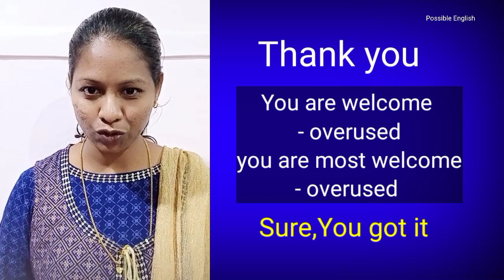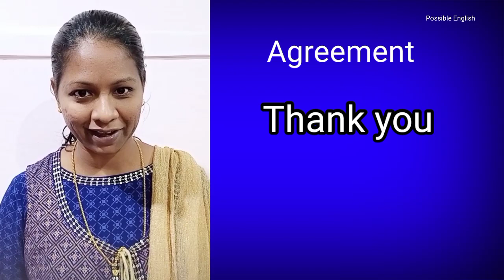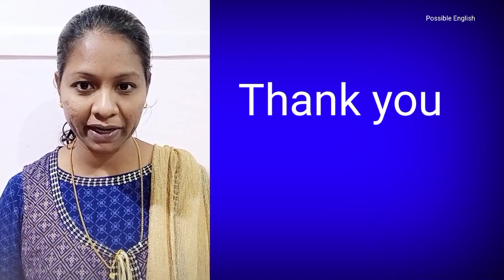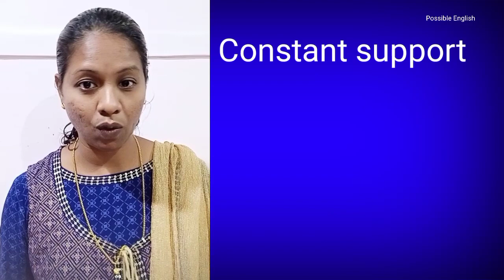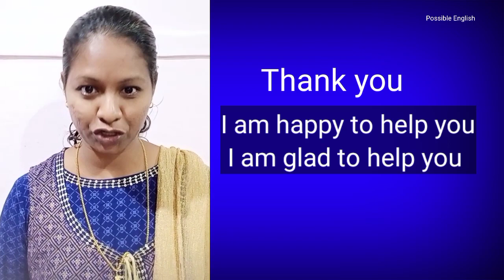DO NOT say "you're welcome"! Respond to "Thank You" PROPERLY!|SPOKEN ENGLISH IN TAMIL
You're welcome is SO OVERUSED! Here 6 advanced ways to respond to 'thank you' in both casual & formal situations.Here is the FREE SPOKEN ENGLISH COURSE LINK

you are welcome, You are most welcome, how to say you are welcome in different ways, how to respond to thank you in Tamil,
நன்றிக்கு தமிழில் எவ்வாறு பதிலளிப்பது, ஆங்கிலத்தில் வெவ்வேறு வழிகளில் உங்களை வரவேற்கிறேன் என்று சொல்வது எப்படி, பேசும் ஆங்கிலம், spoken english, ஆங்கிலத்தில் நன்றிக்கு எவ்வாறு பதிலளிப்பத